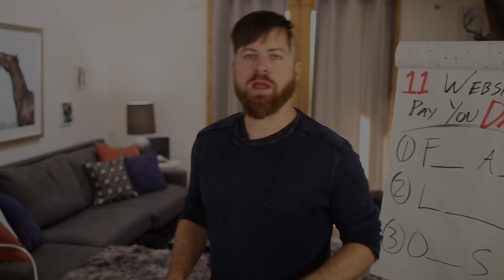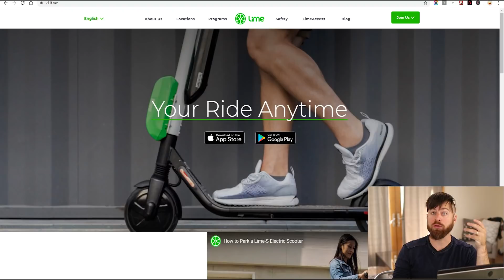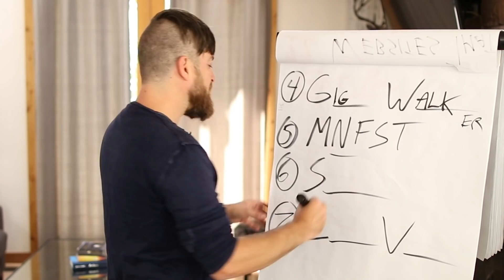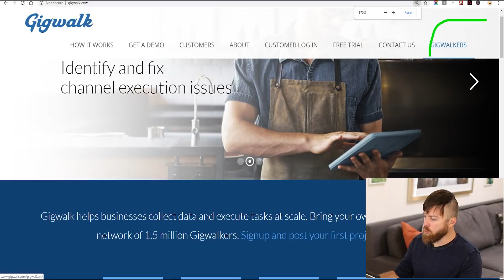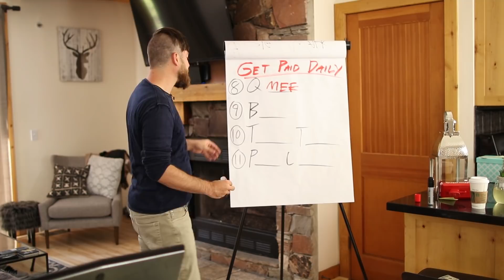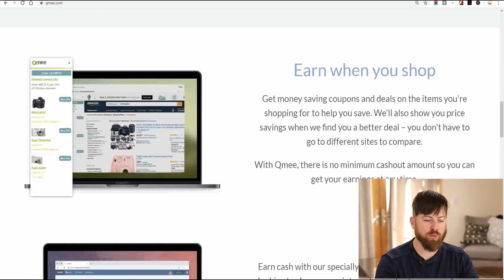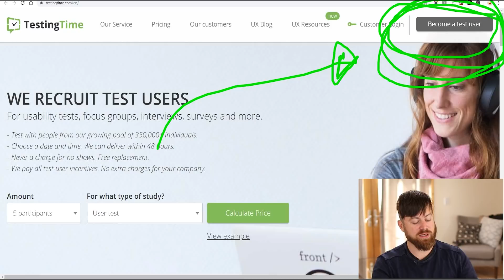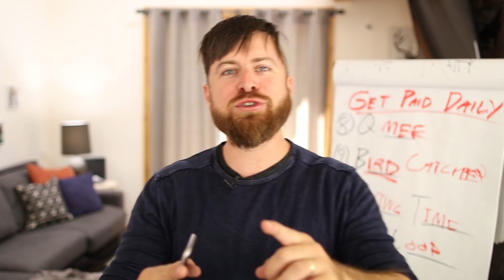11 Websites That Will Pay You Daily Within 24 Hours!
Today, we're going to talk about 11 websites that will pay you D-A-I-L-Y within 24 hours! You heard that right - in today's exciting episode, I'm going to walk you through 11 websites that will help you extra cash on the side, because who doesn't want easy money? Let's get on it!

00:54 Here are some of the websites we will be talking about today
01:37 FieldAgent
02:39 Lime
04:10 AppTrailers
05:00 The next 4 websites that will help you earn money
07:01 Gigwalk
08:00 MNFST
08:25 Scribie
08:59 ClearVoice
11:17 The last 4 websites I'm going to talk about today
12:30 Qmee
13:11 Bird
14:42 TestingTime
15:02 PostLoop
16:59 What would I recommend to make money online?

John Crestani